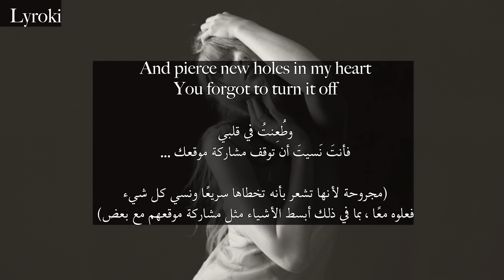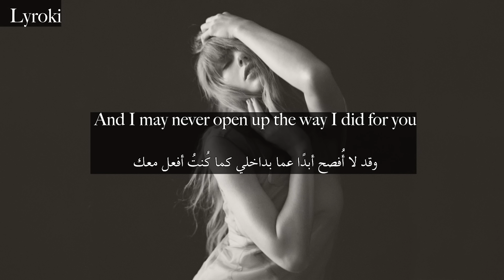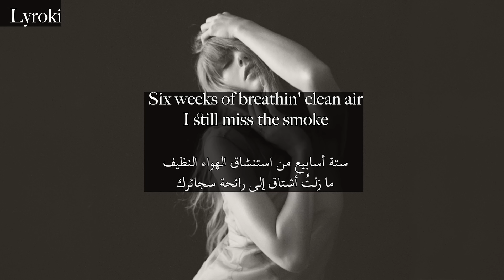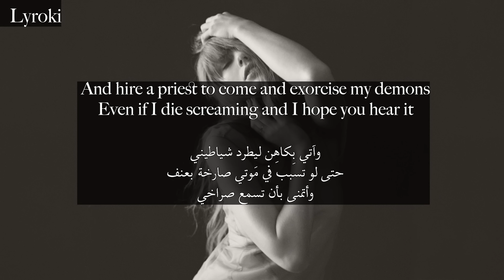Taylor Swift the black dog مترجمة